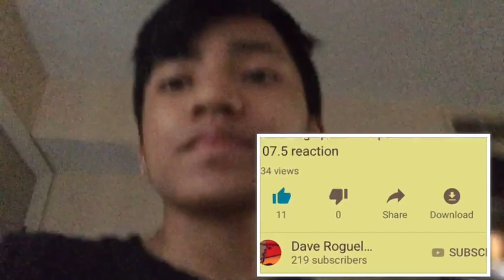My My shoes